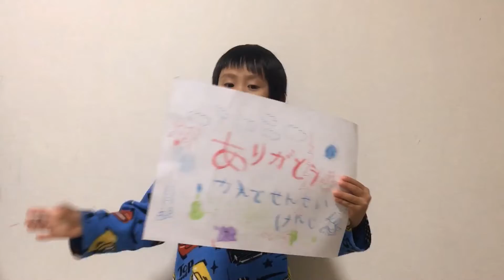大嫌いなキクラゲを食べてみたよ♪ 何とか食べられたよ♪ 9歳のトレーシー ★Ete a wood ear that I hate★